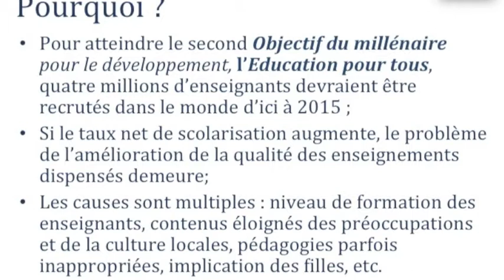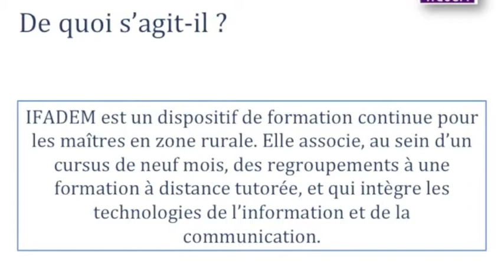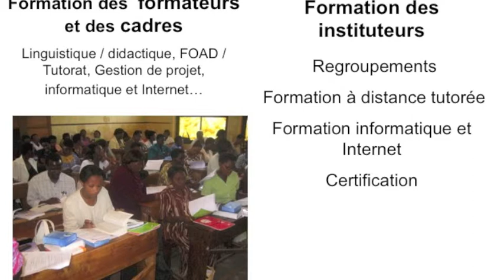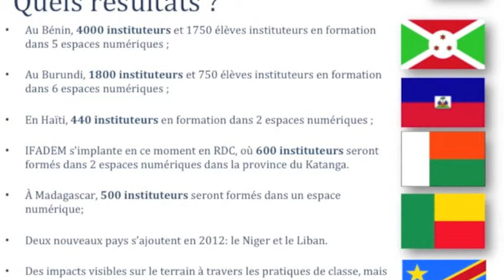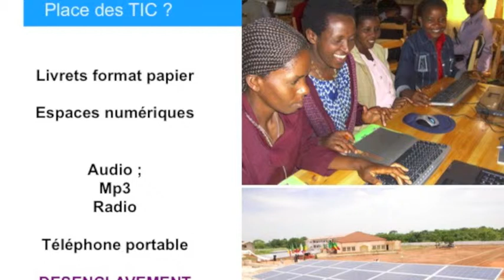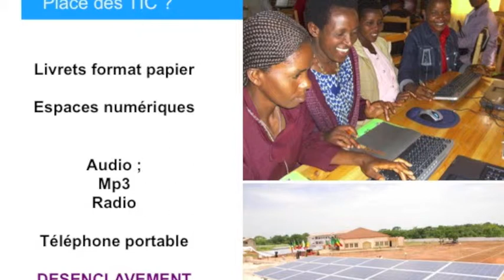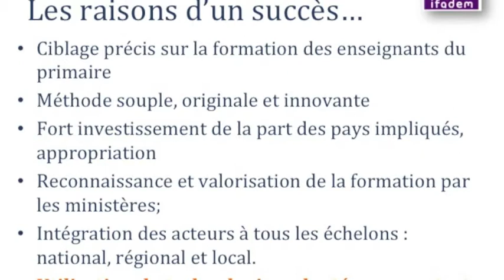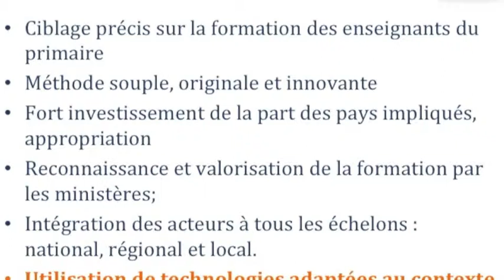Présentation IFADEM 2012 - eLearning Africa 2012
Papa-Youga Dieng présente IFADEM dans le cadre de e-Learning Africa